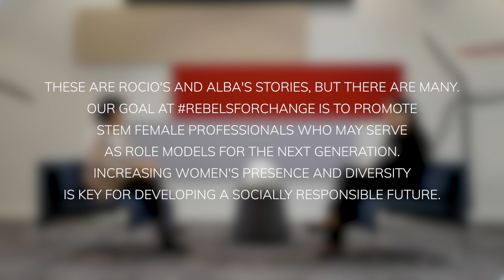REBELSFORCHANGE - Talking with Rocío Sicre & Alba Fernández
These are Rocio's and Alba's stories, but there are many.

Our goal at REBELSFORCHANGE is to promote STEM female professionals who may serve as role models for the next generation. Increasing women's presence and diversity is key for developing a socially responsible future.